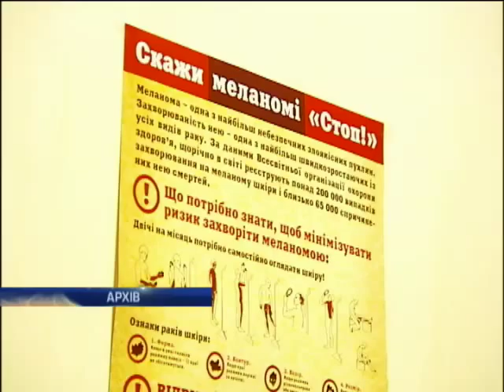В Украине началась неделя диагностики рака кожи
В Украине началась неделя диагностики рака кожи - Новости. Утро  - Интер - 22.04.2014

Ukraine has started a week diagnosis of skin cancer - news. Morning - inter - 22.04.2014